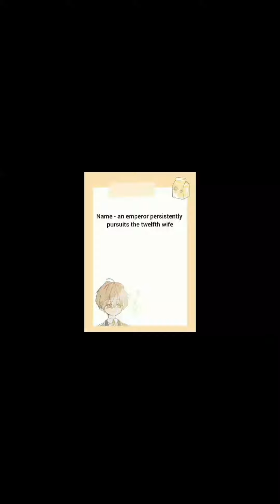this manhua 🤌💗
What this manhwa about:

When a new emperor takes office, a ghost takes a wife; this has been the age-old principle. But nowadays the court is monogamous, and with 9 ghosts for 12 wives, there are too many potential wife candidates. Not to mention the ghosts who do not want to ascend to be palace masters, this is why all the past ghostly brides have fought for their husbands. This year’s new emperor is even more so misguided with his drunken behaviour. With one thing leading to another, the new emperor accidentally drinks too much and finds that all the ghostly brides were written as men. This might just be a million years worth of bad luck…